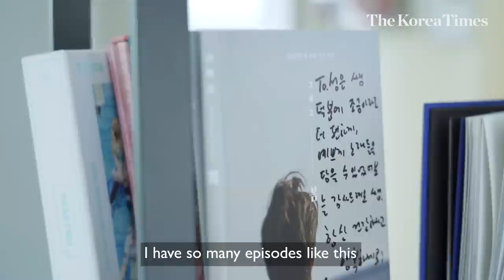Meet BTS, TWICE's Vocal Coach Kim Sung-eun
K-pop is fiercely revving up its presence on the global music scene, with myriad singers attaining unprecedented international stardom. But there are so-called "K-pop makers" who receive far less limelight than they deserve, despite their contributions to the birth of megastars.

Vocal trainer Kim Sung-eun, teacher of big-name artists including BTS, TWICE and Kang Daniel, is one such figure.